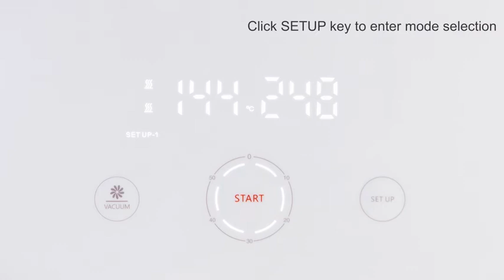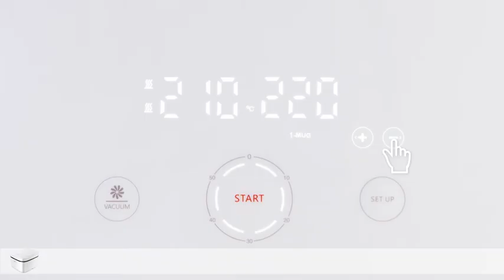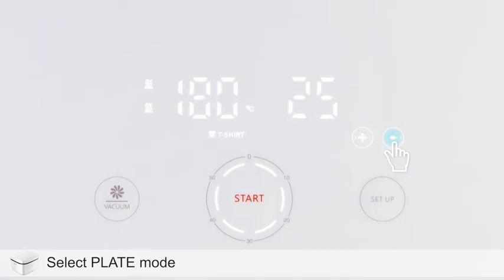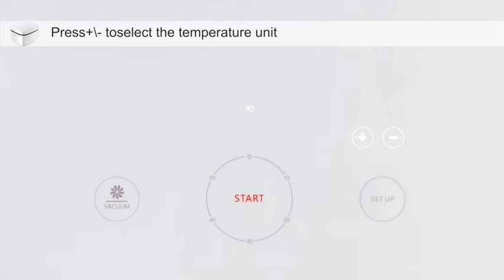PD2800 Freesub 3D Vacuum heat press machine arrival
All in one printing machine (for mugs , bottle , T shirt , pizzles and flat products )
Advantage :
1. Added printing plate functionality then old st3042 machine
2. Small volume , save shipping cost .
3. Competitive price